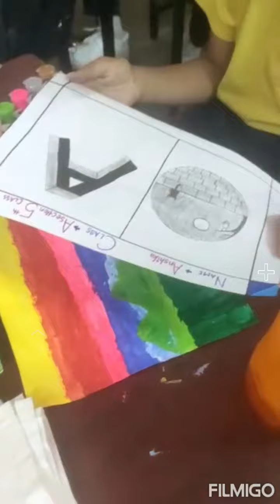3D Art Activity Class 6th